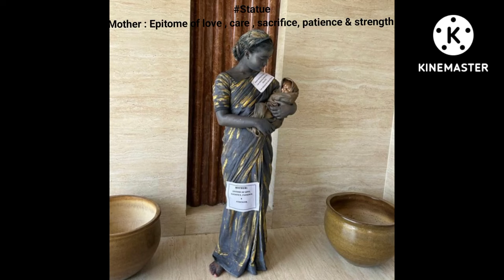# prize winning fancy dress ideas with theme#Alankrita in her different fancy dress costumes